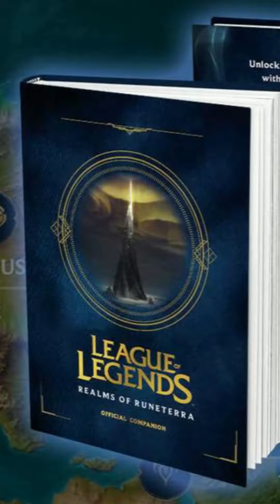La Jinx MAS PODEROSA de LoL y de todos los MULTIVERSOS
Jinx Proyecto ya perdio toda humanidad y ahora solo es una maquina de matar